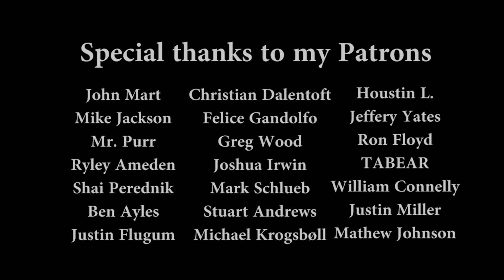VLOG #32: Channel update and I'm going to ERRF!!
You saw the title. I'm going to the first annual ERRF! ERRF is the East Cost Reprap Festival which is being held in Bel Air, Maryland. I'm super excited to go and I hope to see you guys there. Be sure to find me and get a maker coin!

Going to ERRF? Make sure you get your tickets before the event.